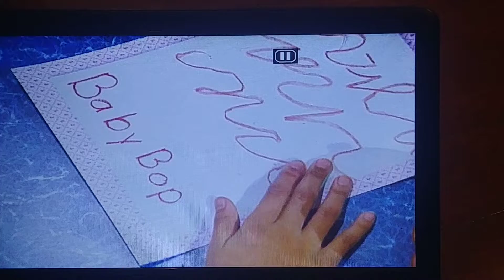Baby Beethoven Fantasia Symphony of Fun 2002 DVD(1)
Play
Repeat Play
Languages
Bonus Material